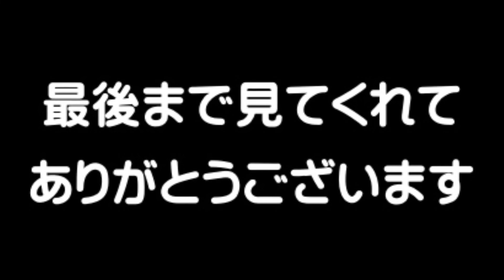【使い心地最高♪】センターテーブル作ってみたよ♬これで車中泊もバッチリ！だと思うけど・・・どうでしょうか？（日産/E51 / E52/中期型ライダーS/新型セレナ/カルロス・ゴーン）